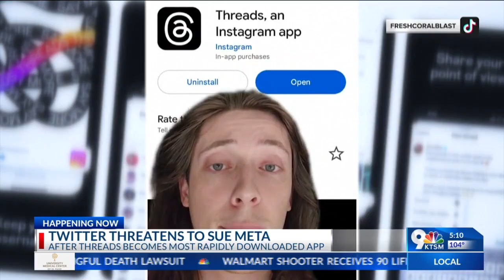Twitter threatens to sue Meta